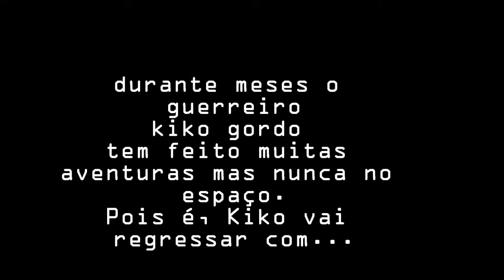STAR KIKO ( official trailer ) 2013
o trailer da coleção de 6 filmes de STAR KIKO